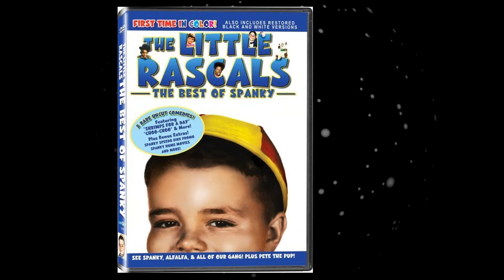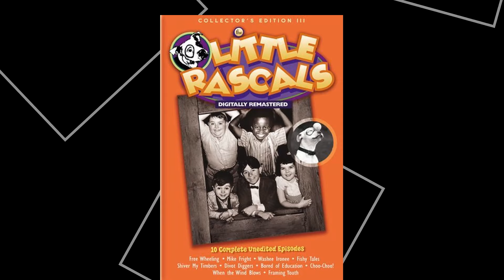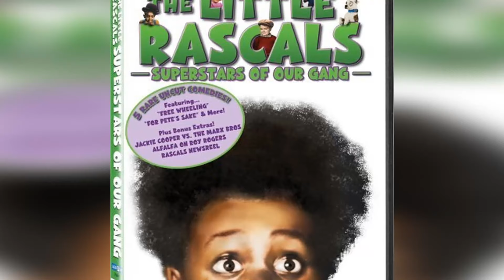Shocking Secrets: The Fatal Curse Of The Little Rascals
Hey there, adventure seekers! Get ready to be transported to new and exciting destinations in our latest video, 'classics'. From adrenaline-pumping activities to serene landscapes, there's something for everyone!